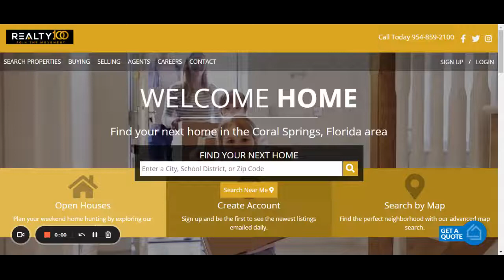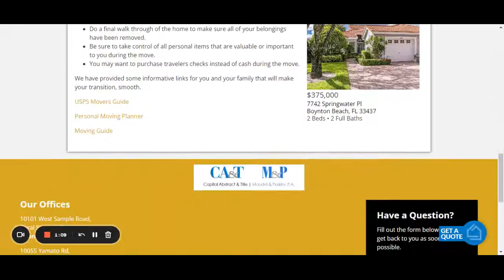Real Estate Broker Coral Springs | Realty 100-Coral Springs Real Estate